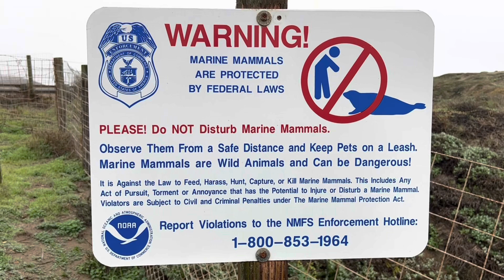Florida Man Discovers Elephant Seals In California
Florida man discovers What he believes are beached manatees in California despite the locals claiming its just a seal vista point.